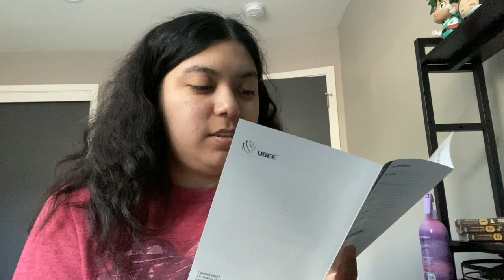New Desk and Drawing pad Mini Vlog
Hey guys! My upload schedule as you know is kinda nonexistent at the moment. So enjoy this mini vlog showcasing my new set up and drawing pad! Also we moved to a new house a while ago, which is why my room looks different so yeah!